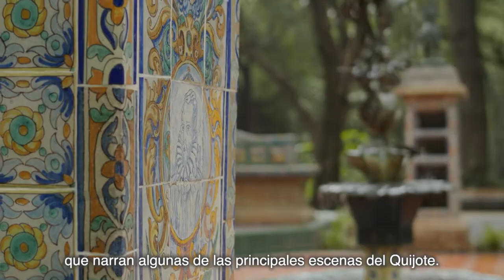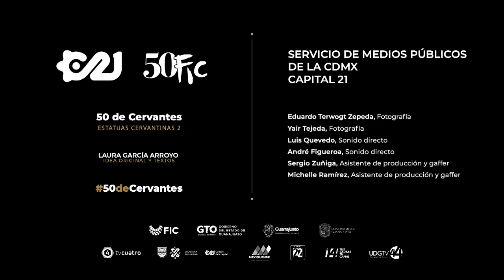Estatuas cervantinas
Don Quijote y Sancho Panza aparecen en muchas ciudades del mundo... en forma de estatua. En esta cápsula hacemos una revisión de una fuente que está en la CDMX.

Agradecemos la realización de este video a Capital 21.